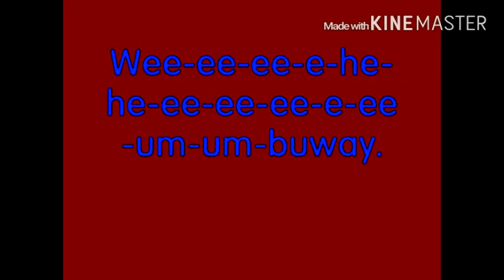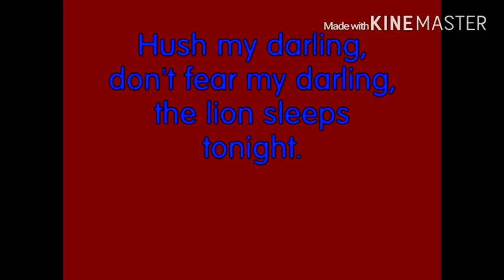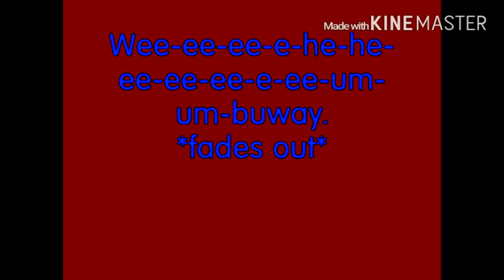The Tokens-In the jungle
I DONT ON A MOTHER FUCKIN THING!